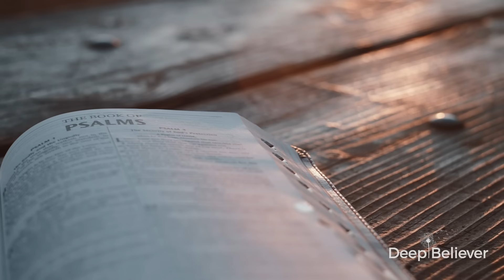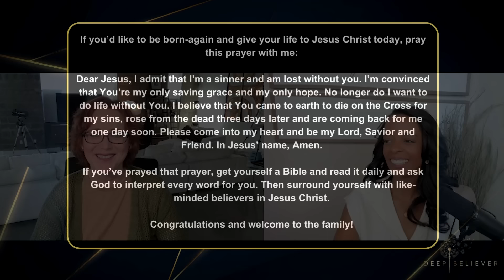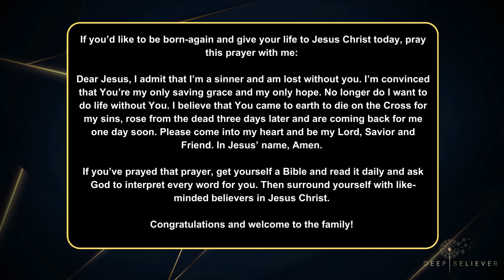I Accessed the Courts of Heaven And You Can TOO! | Deep Believer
In this exclusive interview on Deep Believer, Jennifer LeClaire was an ex-schemer who was falsely arrested and imprisoned, facing 10 years in prison.  In order for things to miraculously change in her favor, against all odds, she changed her entire life around and found out that the perfect was to get it done was to access the courts of Heaven.

Join us in this inspiring video as we explore Jennifer LeClaire's miraculous journey of accessing the Courts of Heaven. Discover the profound insights and powerful revelations that led her to unlock divine justice and transformation in her life. You'll also learn how she was miraculously vindicated!

In this video, you will learn:
- What the Courts of Heaven are and how they operate
- Key principles that Jennifer applied to her own life
- Step-by-step guidance on how you can access the Courts of Heaven
- The impact of prayer and intercession in spiritual warfare

Whether you are new to the concept or seeking deeper understanding, Jennifer's story will empower you to seek God’s justice and grace in your own circumstances. Don't miss out on this opportunity to deepen your faith and spiritual authority!